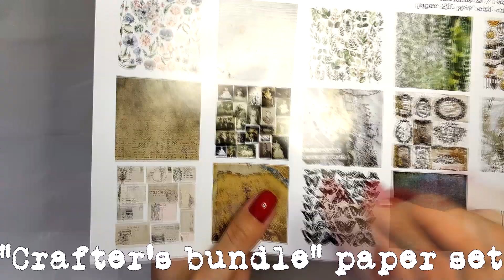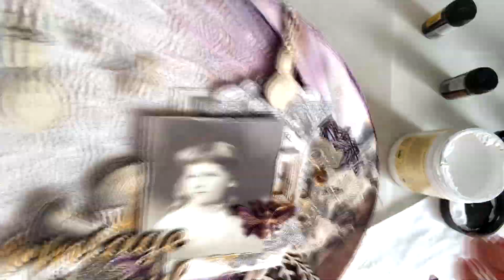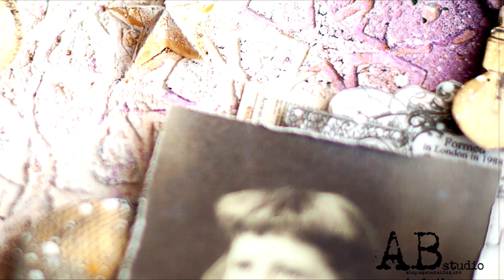Autumn Hop. Step-by-step tutorial on the round canvas "Vintage soul"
Come and join the  Autumn Hop fun with the amazing Design Teams from Lindy's and AB Studio combining their creative forces for a massive blog hop and it’s starting RIGHT HERE and RIGHT NOW!

Our hop is a mixture of Blog posts and YouTube videos with many gorgeous ideas, styles and designs and runs from 16th to the 22nd of November.  Our hop begins on the AB Studio Blog and ends on the Lindy's blog with loads of amazing inspiration in between.

Did someone say PRIZES?

Well apart from seeing art from 26 AMAZING artists, Lindy's and AB Studio are offering some fabulous prizes!
There will be 4 small prizes and 1 major prize:
2 x $25 AB Studio vouchers
2 x $25 Lindy's vouchers and
1 MAJOR prize winner will get $25 from Lindy's and $25 from AB Studio.
Good luck and enjoy looking at all the stunning art,
oxox